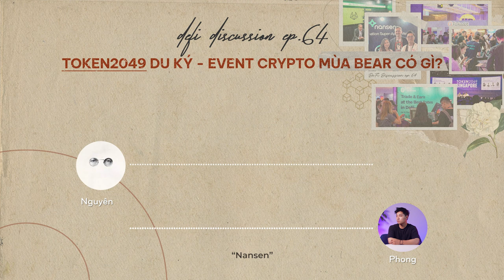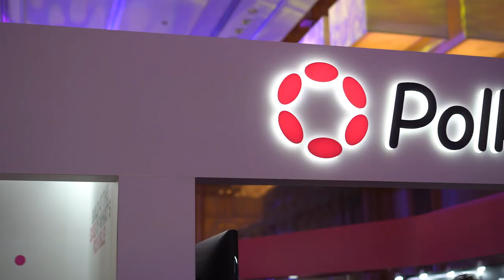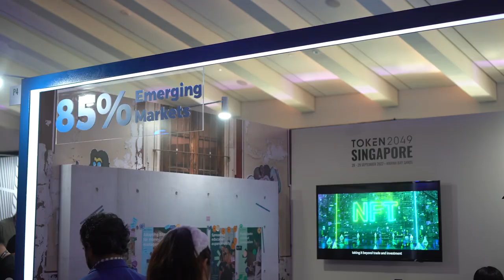DeFi Discussion ep.64: Token 2049 du ký - Event Crypto mùa bear có gì?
Không có nhiều hội nghị, sự kiện thu hút được hàng trăm dự án, KOLs cùng hàng nghìn người trong thị trường tiền mã hóa tề tựu đông đảo như Token2049 tại Singapore. Bầu không khí sôi động tại đây cũng như hàng trăm side event bên lề đã cho thấy sức nóng của cộng đồng blockchain vẫn không hề suy giảm, mặc cho tình trạng ảm đạm kéo dài của thị trường.

Trong số DeFi Discussion ngày hôm nay, hãy cùng trải nghiệm những cầu chuyện từ Token2049 từ góc nhìn của một người tham dự với tư cách đối tác truyền thông, để xem có những gì thú vị nhé!

Mục lục nội dung để các bạn tiện theo dõi:
0:00 Câu chuyện sau 2 năm dài mới đi event lại
4:00 Những điểm nhấn tại Token2049
8:45 Mùa bear, các làm sự kiện crypto có gì khác?
12:40 Làm đối tác truyền thông là làm gì?
19:50 Ai là những người tham gia Token2049?
23:50 Và họ nói gì khi tham gia sự kiện?